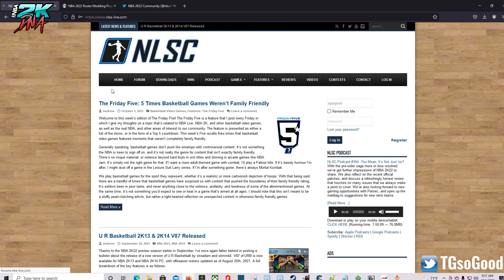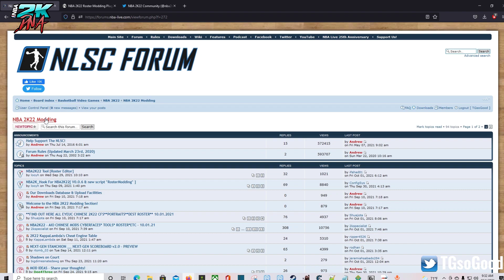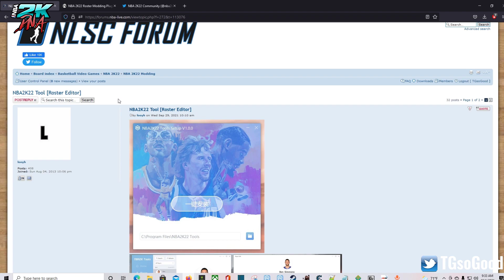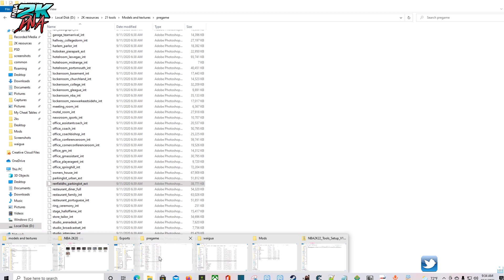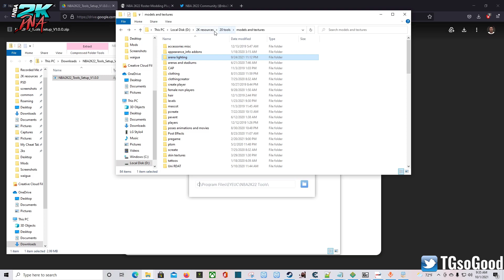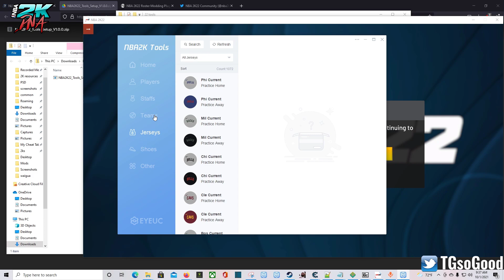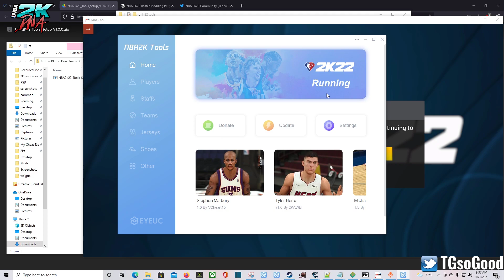Looyh Roster Editor for NBA 2K22 PC - Tutorial How to install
How to install Looyh Roster Editor for NBA 2K22 PC

NLSC: TGsoGood
OperationSports: TGsoGood